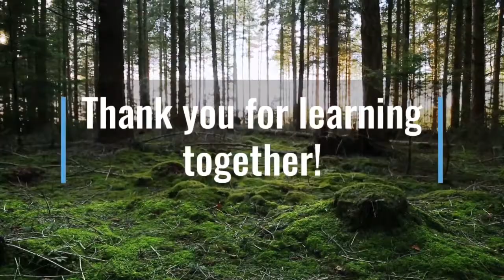Grade 1: Math Lesson #87 Telling Time To The Half Hour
Welcome to our online first grade math class. Join me as we review telling time to the half hour.

This video corresponds to the first grade (grade one) Saxon math curriculum lesson #87 Telling Time To The Half Hour.   It also introduces concepts included in the first grade math curriculum from Abeka, ACSI, Scott Foresman,  Harcourt Math, and Math You See.